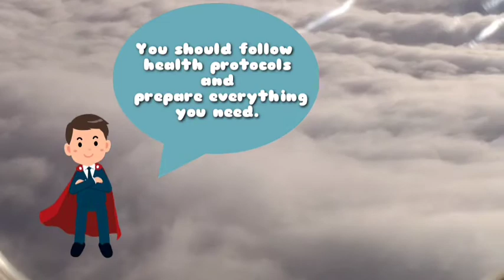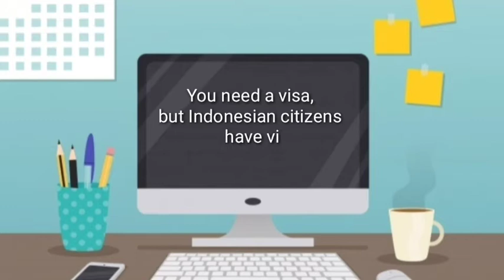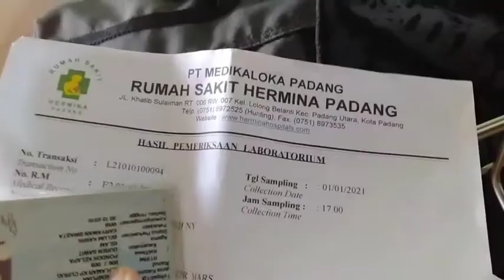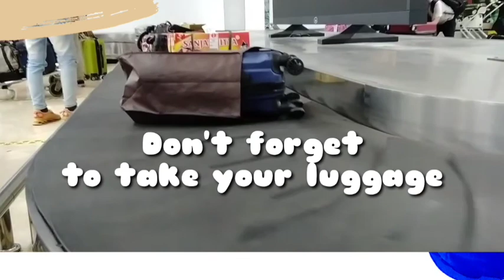Procedure For Air Travel During Pandemic Era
Pembelajaran Bahasa Inggris
Nama : Syahainurrahmi, S.Pd
Kelas : VI